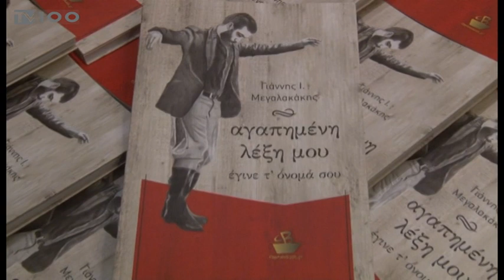ΜΑΝΤΙΝΑΔΕΣ-ΑΡΩΜΑ ΚΡΗΤΗΣ(TV100-250117)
Ένα ξεχωριστό βιβλίο- με άρωμα Κρήτης- στο οποίο ο χορός, η μουσική και η μαντινάδα δένουν αρμονικά παρουσιάστηκε σε κεντρικό καφέ της Θεσσαλονίκης. Ο ερευνητής και δάσκαλος κρητικών χορών μίλησε για το νέο του συγγραφικό πόνημα, με τίτλο “Αγαπημένη λέξη μου, έγινε το όνομά σου”, συνδυάζοντας την παρουσίαση με απαγγελίες μαντινάδων και χορευτικά δρώμενα.
Ρεπορτάζ: Διογένης Μαριόλας
Κάμερα: Γιώργος Βογιατζόγλου
Μοντάζ: Παντελής Ταχτσής
Μιλούν: ΓΙΑΝΝΗΣ ΜΕΓΑΛΑΚΑΚΗΣ(Συγγραφέας),
ΑΡΣΙΝΟΗ ΔΕΛΗΓΙΑΝΝΗ(Δημοσιογράφος)